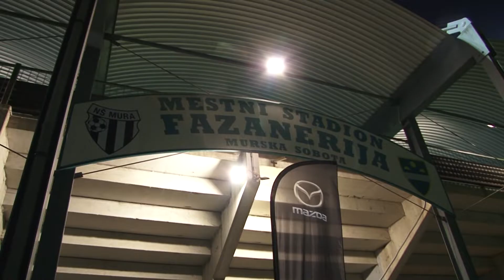Mura - Domžale 3:0, 12. krog PLTS (28. 09. 2019)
Vrhunci sijajnega večera na Fazaneriji 💪⚽️

🎙Ante Šimundža
🎙Jon Šporn